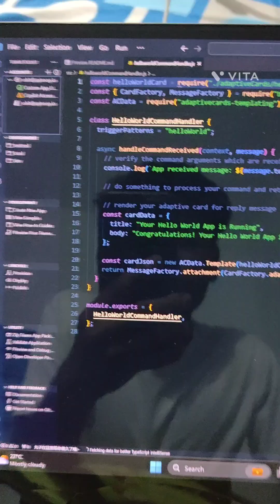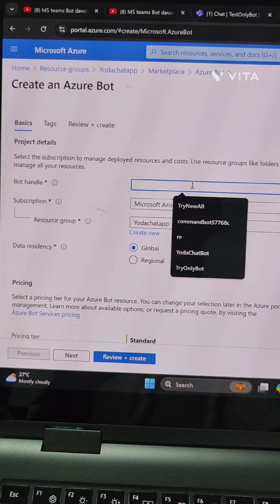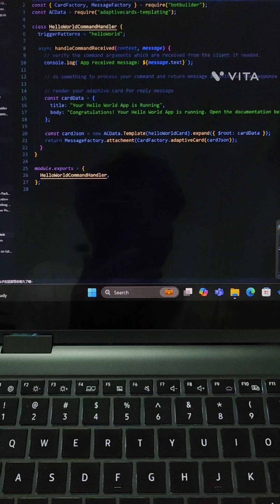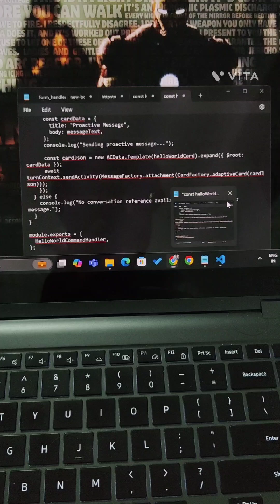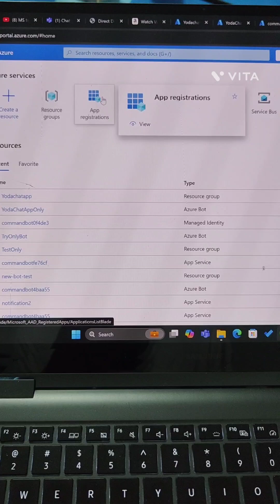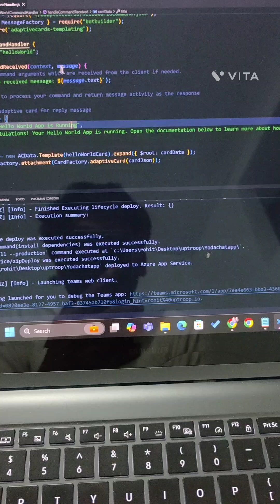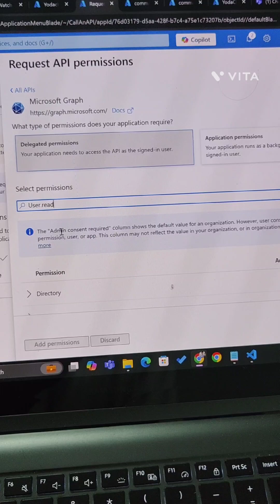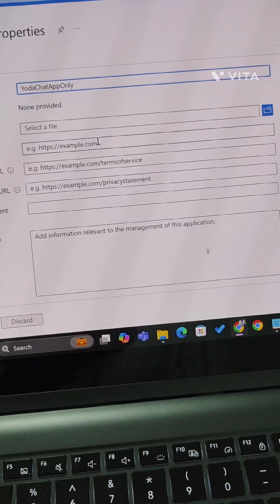Deploy Teams Bot on Azure Javascript and send proactive messages without context (conversation ref)